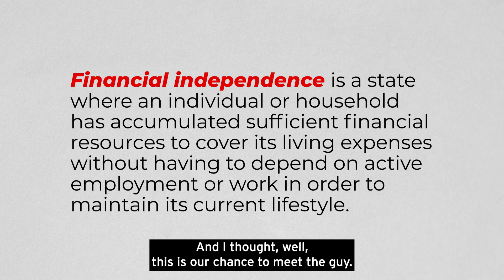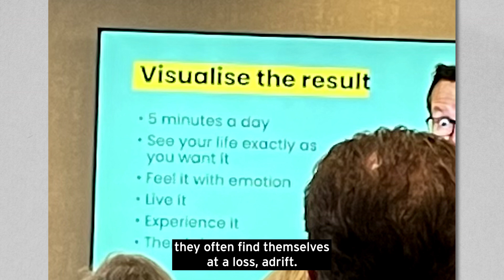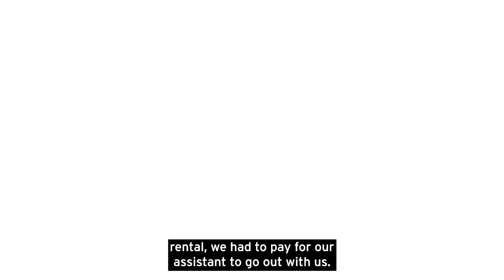REVIEWING A VEGAS F.I. EVENT!!!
WHAT IS THE GINCHIEST ABOUT?

Dan and I are a married couple who discuss and share our unique disability experiences.

We do this using humor (we think that’s what this is) and our God-given charm. Our aim is that people will finally believe us when we proclaim that: Normal does not exist…so let’s quit striving for it.

P.S. Like our logo? We do too! It was created by the very talented graphic designer and our friend, Kerri Costello.